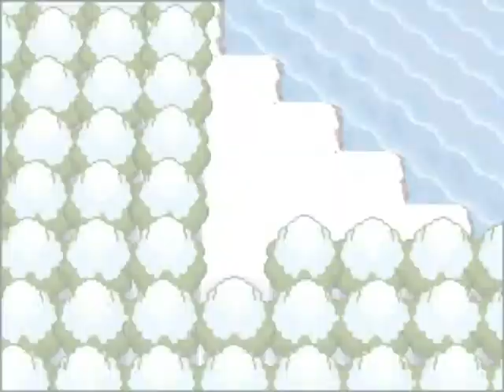Let's Play Pokémon Platine - Episode n°32 - L'arène de Frimapic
Aujourd'hui, notre dresseur part à la conquête de son 7ème Badge, mais aussi à la conquête de son premier fail ...